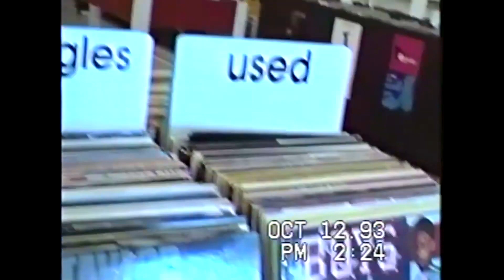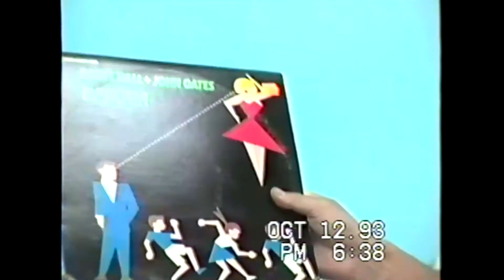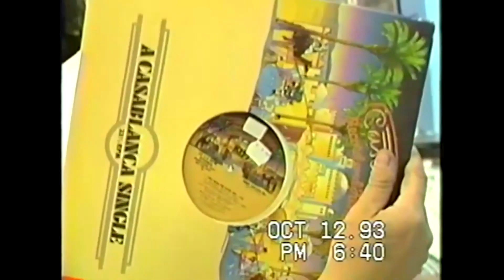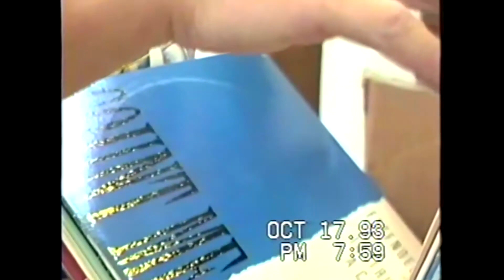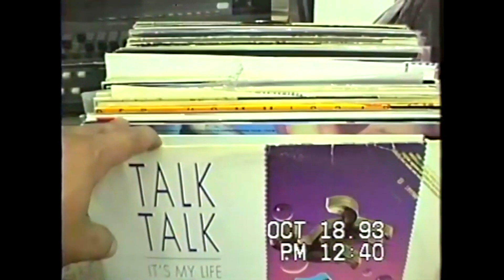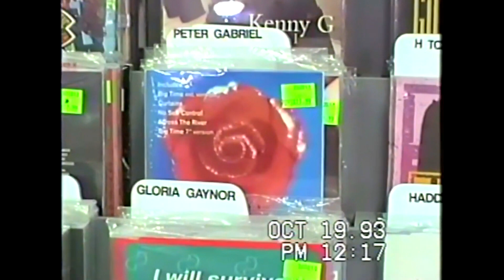Vintage Records Store / Top Ten Records Tustin , Discount Records Costa Mesa & Tower Records El Toro